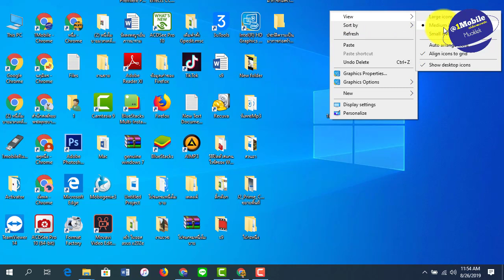icon บน desktop หาย windows 10 windows 7 วิธี แก้ ปัญหา 2020 l หนึ่งโมบายมวกเหล็ก ครูหนึ่งสอนดี